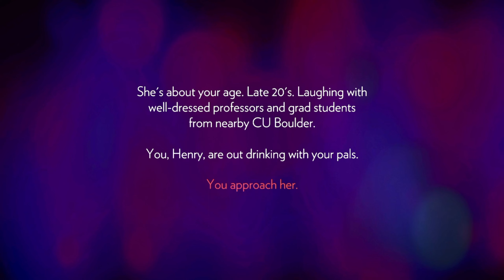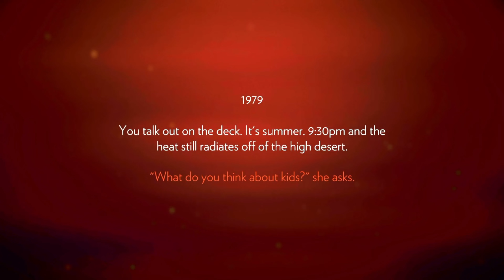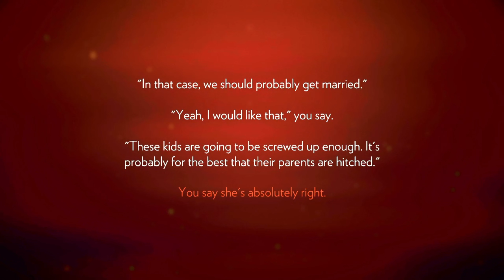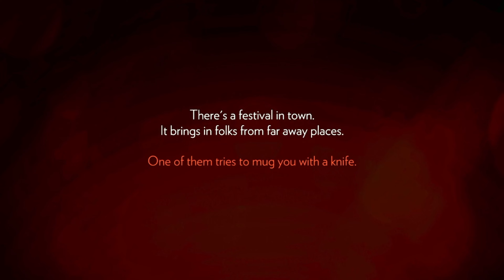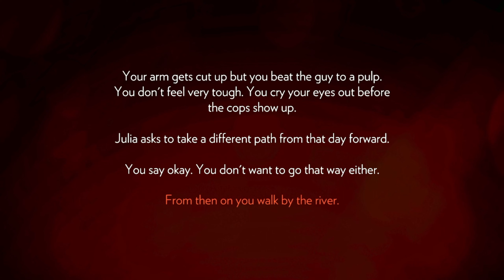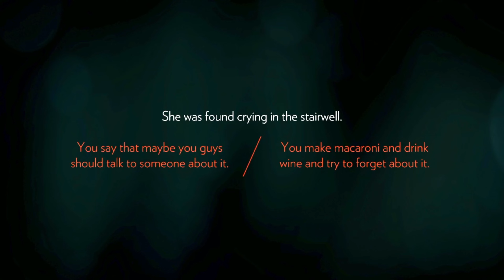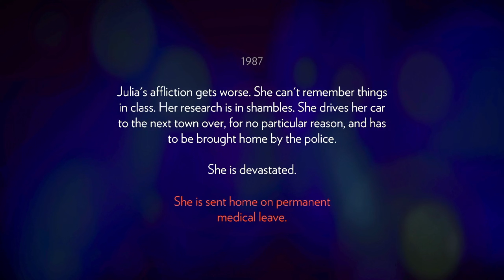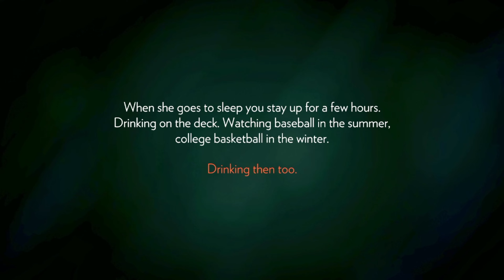Firewatch: A Visual Masterpiece! The Most Gorgeous Game Ever?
Get ready to be blown away by the breathtaking beauty of Firewatch! 🔥🌲 Immerse yourself in a world of stunning visuals and captivating storytelling as we explore what might just be the most gorgeous looking game of all time. From the vibrant forests to the serene lakes, Firewatch offers an unparalleled visual experience that will leave you in awe.

In this Let's Play adventure, we'll dive deep into the narrative, uncovering the mysteries that lie within the vast wilderness. With its unique art style and incredible attention to detail, Firewatch sets a new standard for visual excellence in gaming.

🔥 Game: Firewatch
🌲 Experience: Visual Masterpiece
🎮 Genre: Adventure, Mystery

Join us on this journey as we navigate through the stunning landscapes and get lost in the immersive atmosphere. Whether you're a fan of adventure games, incredible visuals, or simply appreciate the art of gaming, Firewatch is an absolute must-play.

Get ready to witness gaming beauty like never before - it's time to dive into the mesmerizing world of Firewatch! 🌟🎮